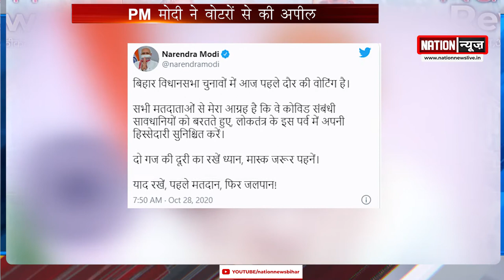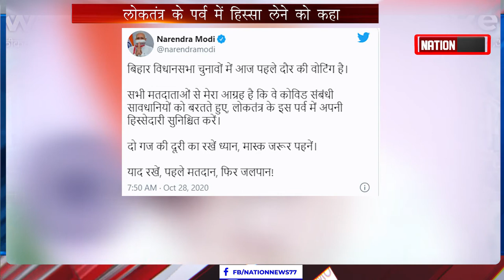पीएम ने जनता से की बेहद खास अपील, कहा याद रखें, पहले मतदान, फिर जलपान..